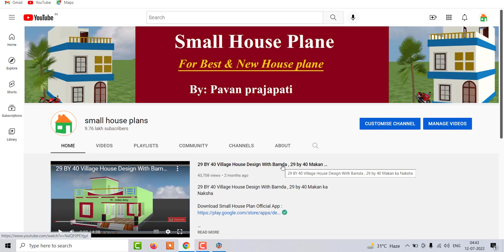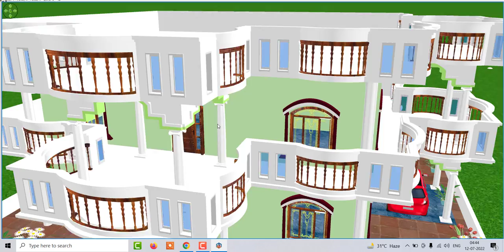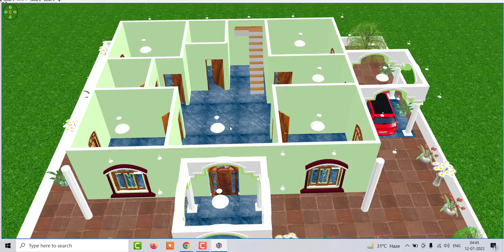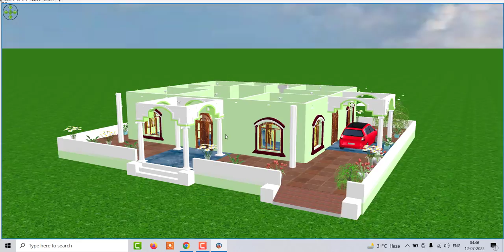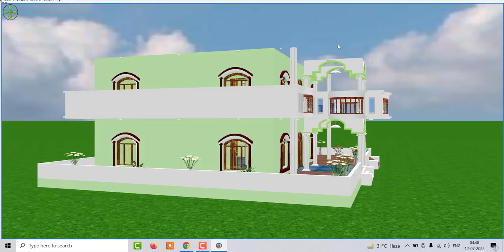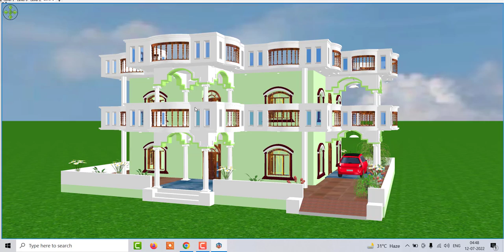Double Story Village House Design , Double Story Kothi Design With Porch design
60 by 50 Village House Design , Double Story Kothi Design With Porch design